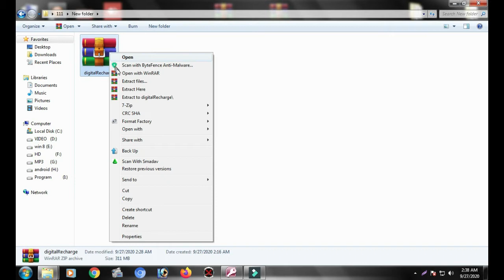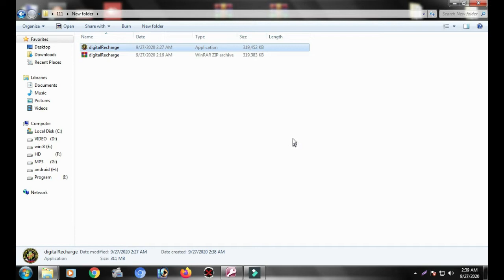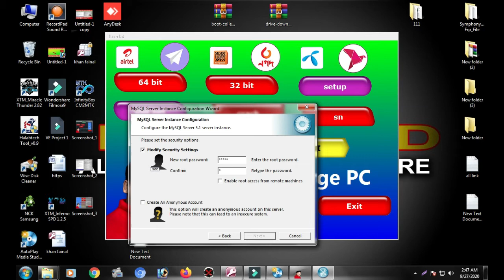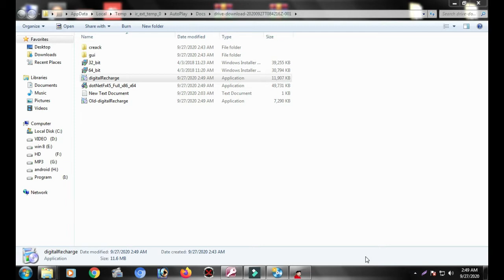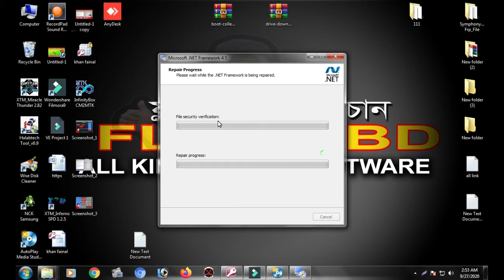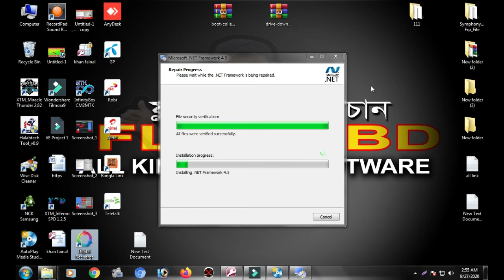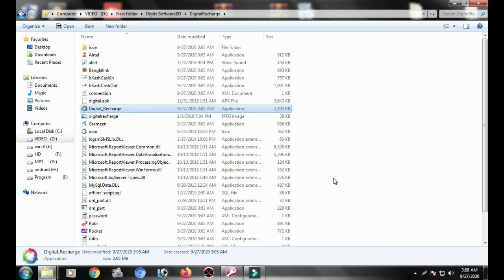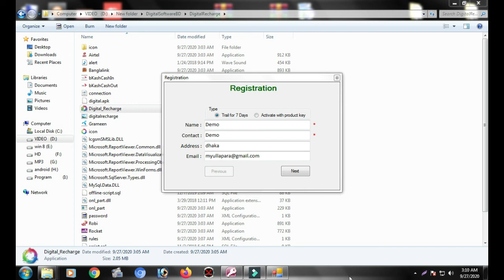digital recharge pc software smart phone any button phone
password flashbd
digital recharge pc software 2021 ttps://

tag Related.